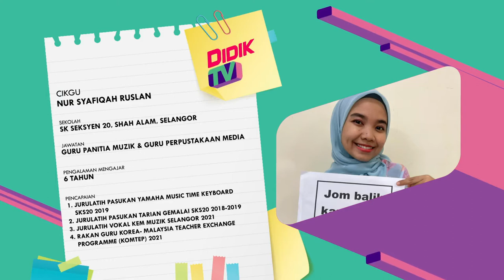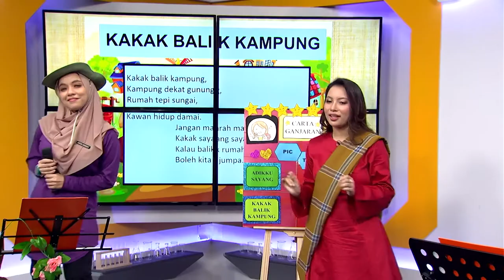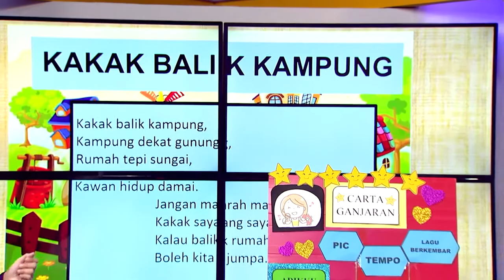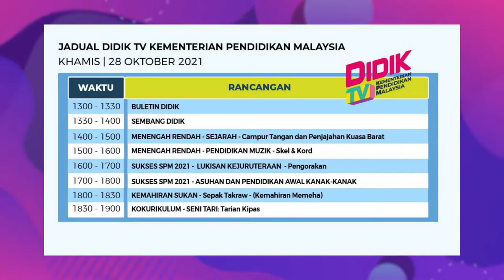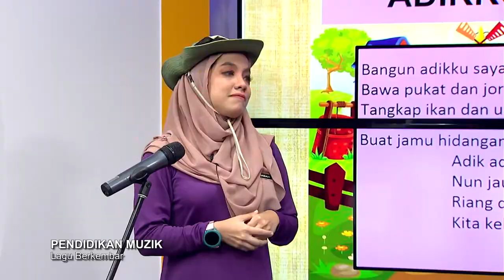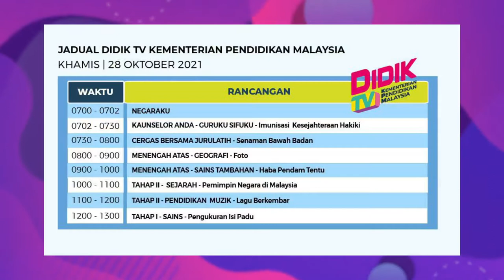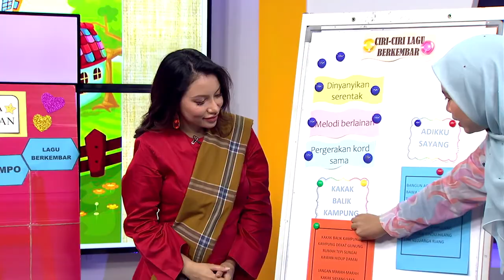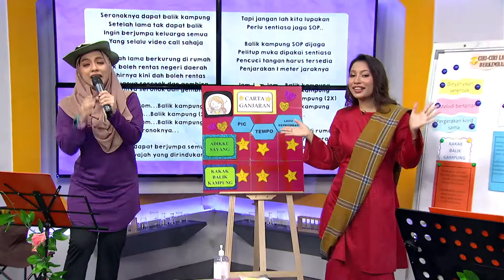DidikTV SR Tahap 2 Ep 68 Pendidikan Muzik Lagu Berkembar